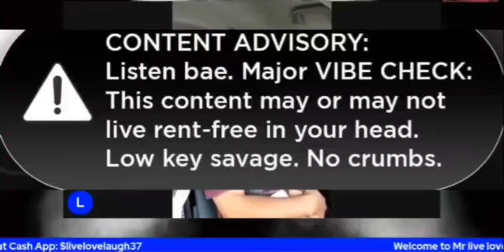Snippet about Haters , Unsatisfied People , Twitter Fingers & Problematic people :So called fans 🤣